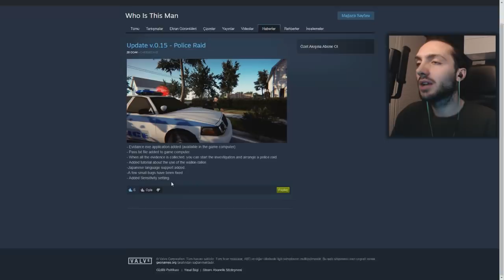DRONE İLE KOMŞUNUN EVİNİ GÖZETLİYORUM | (GİZEMLİ ODASININ KİLİDİNİ AÇTIK)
Merhaba ben Apotext bugün hello neighbor a çok benzeyen bir oyun oynuyoruz oyun aynı hello neighbor gibi yeni çıktı oyunun ismi who is this man oyunda ajanlık yapıyoruz ve evine girdiğimiz kişinin evini araştırıyoruz komik ve eğlenceli bir oyun. Umarım videoyu beğenirsiniz komik bir video oldu :)